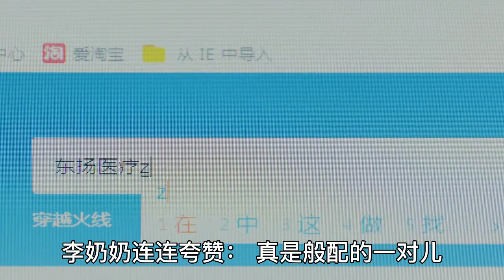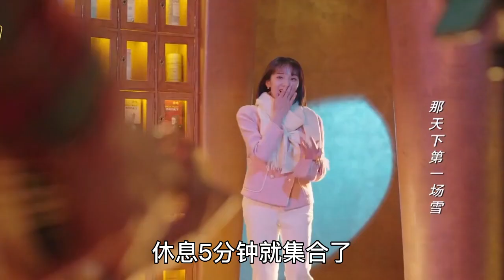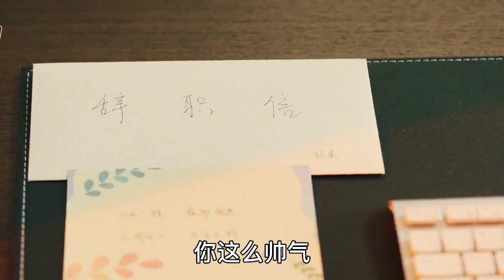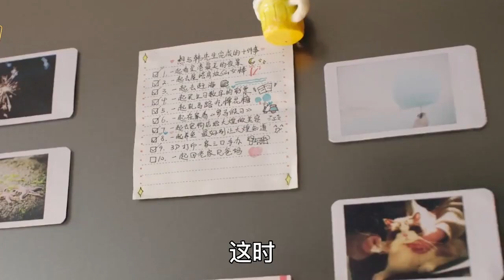许凯&谭松韵《你比星光美丽》番外之婚后生活：第15集/韩总，你这魅力可真大！纪星笑的肚子痛